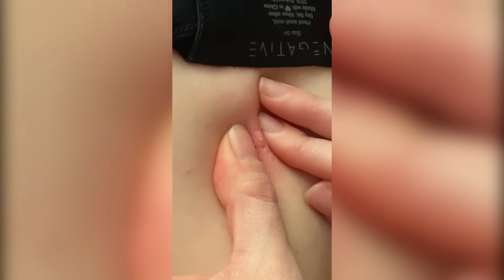Popping huge blackheads and Giant Pimples - Best Pimple Popping Videos #152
blackhead whitehead,
squeezing pimples,
big blackheads,
new blackhead,
very large blackheads,
whitehead extractions,
popping blackhead,
zit pop,
big back blackheads,
blackheads,
very big blackheads,
enilsa brown,
ear wax,
poping blackheads,
big pimple pop,
blackhed,
blackhea,
blackhaeds,
big blackheads removal,
extractions,
worst black head,
blackhead new,
black head vine,
acne nose,
huge blackhead extractions,
blackheads,
pimple explosion,
blackhead giant,
blckhead,
cyst pop,
blackheads around lips 2021,
popping acne,
ear pimple
acne big
popping large blackheads youtube
huge whiteheads
worse blackheads
blackheds
popping cysts
big pimpel
comodones
blackhead face
blackeads
blackhead remova
blackheads nose removal
sandra lee
giant whiteheads
whiteheads nose
blackhead remival
blachhead
huge zits
big blackheads on face
ear pimples
blackhead extration
squeeze blackhead
blavkheads
dr. pimple popper
blackheads satisfying
cyst 2018
lots of blackheads
popping
poping pimples
extraction of blackheads
cystic blackheads
black head remov
huge cyst
acne cyst
blackheads on the face
blackheads pimples
giant blackheads removal
deep blackhead
nose whiteheads
earwax
big acne removal
big
back blackheads
black heads remove
hd blackhead
 doctor,
  whitehead, beauty,
Blackhead whitehead
Squeezing pimples
Big blackheads
Huge blackheads
New blackhead
Very large blackheads
Whiteheads extraction
Popping blackheads
Deep black heads
Cystic popping
Zit pop
Big back blackheads
Blackheads
Very big blackheads
Eat wax
Popping blackheads
Extraction
Worst blackheads
Blackheads new
Blackheads vine
Blackheads nose
Acne nose
Acne removal
Acne treatment
Huge blackheads extraction
Pimple explosion
Worst blackheads removal
Blackhead giant
Cystic pop
Blackheads around lips
Popping acne
Ear pimple
Acne big
Huge whiteheads
Worst whiteheads
Popping cystic

cyst pop
blackheads around lips
popping acne
ear pimple
acne big
huge whiteheads
worse blackheads
blackheads
popping cysts
big pimples
commodores
blackhead face
blackheads